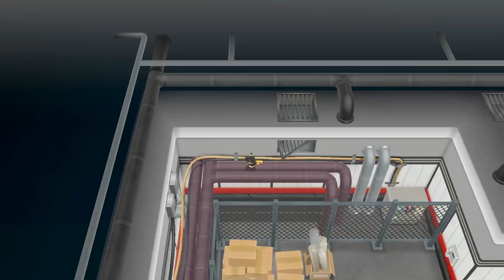Pokémon Let's Go Pikachu: Episódio 13 - Invadindo a Equipe Rocket [ Legendado PT-BR ]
Neste episódio estaremos Invadindo o esconderijo da Equipe Rocket!